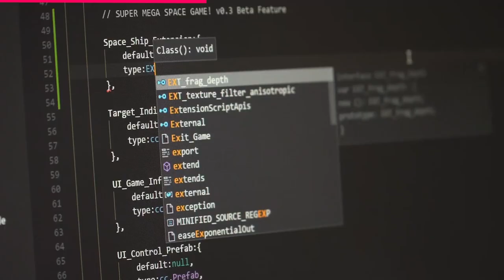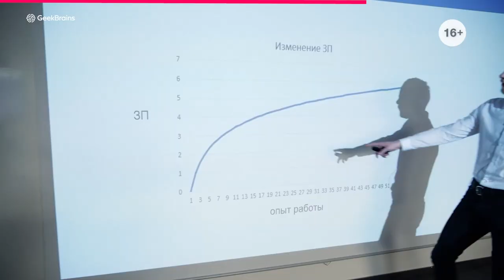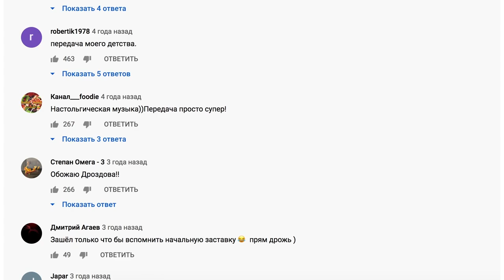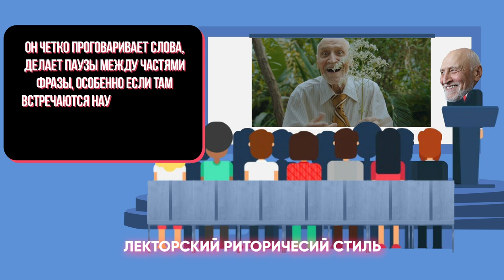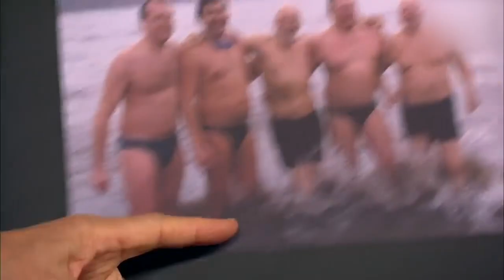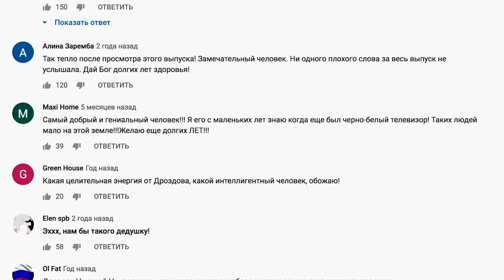Разбор Медийного образа Николая Дроздова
Николай Дроздов - это человек, который способен увлекать, заинтересовать и вызвать искренний интерес ко всему, что он притрагивается, особенно в теме биологии и зоологии. Как ему это удается? Какие риторические приемы являются частью его модели поведения? Чему он может научить человека, который хочет также интересно увлекать сложным рассказом окружающих, но не знает чего делать?

00:00 - о герое разбора подробнее: факты, биография, предназначение
4:58 - Разбор и анализ риторики, позволяющие сделать сложную информацию простой и увлекательной
8:21 - как захватывает внимание аудитории
10:32 - как эмоции помогают располагать к себе
11:22 - третья яркая черта, помогающая располагать к себе
13:27 - как помогает самоирония
15:34 - реакция на негатив, провокацию, что-то скрывает?
18:00 - итог

Сегодня последний день, когда можно залететь ко мне на обучению в этом году